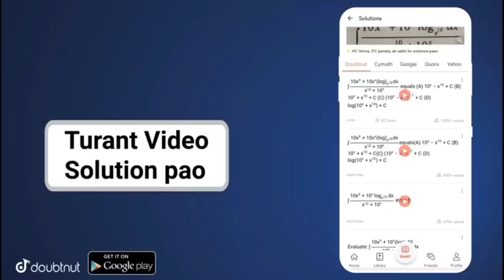PYAR KA INTEQAM || FINAL PART || HEART TOUCHING LOVE❤ STORY || Free Fire Short Story || KAR98 ARMY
More Features
1) Saari important books milengi solved video solutions ke saath
2) Previous year papers, Important PDFs, Question Bank
3) Tips,Tricks & Concept Videos Topic-wise
4) Crash Course, Mock Tests, Quiz
5) India's biggest student's community
& much more

ya whatsapp kijiye apne sawal 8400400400 par

 KAR98 ARMY ( India Region )
 SANDY 98 ( India Region )

1.Garena Free Fire Indonesia Live
2.Garena Free Fire Brazil Live
3.Garena Free Fire Brasil Live
4.Garena Free Fire India Live
5.Garena Free Fire Singapore Live 6.Garena Free Fire Thailand Live